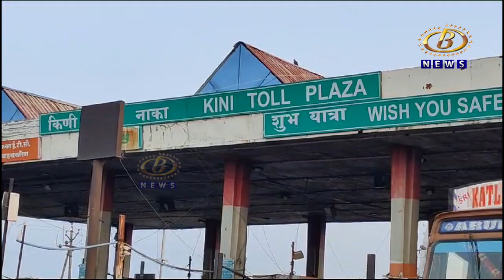किणी टोल नाक्यावर मनसेचे कार्यकर्ते उपस्थित राहणार आणि चार चाकी वाहनांना टोल न भरता सोडणार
मंगळवारपासून किणी टोल नाक्यावर मनसेचे कार्यकर्ते उपस्थित राहणार आणि चार चाकी वाहनांना टोल न भरता सोडणार, मनसेचा पवित्रा